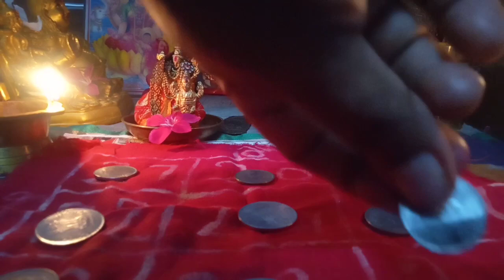శ్రావణ పౌర్ణమి రోజున పూజ|| లక్ష్మి కుబేర పూజ విధానం|| గురువారం పూజ ఇలా చేస్తే లక్ష్మీకటాక్షం